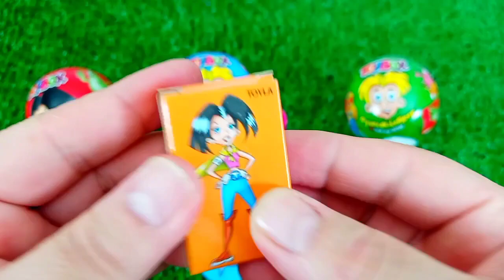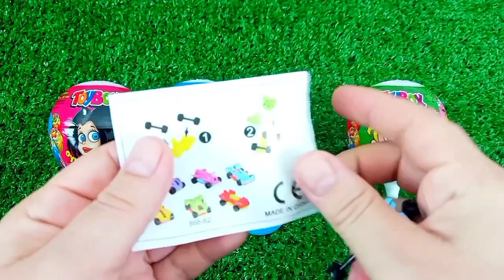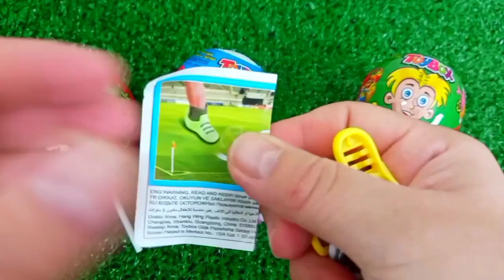ASMR MUKBANG Watermelon Desserts Cutting Rainbow. Lollipo Cutting Rainbow.Gummy Candy